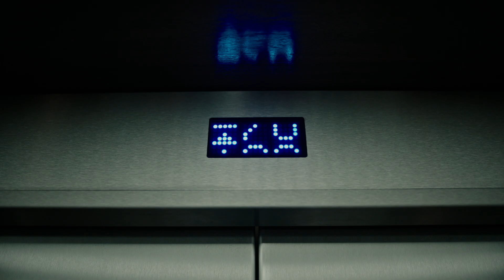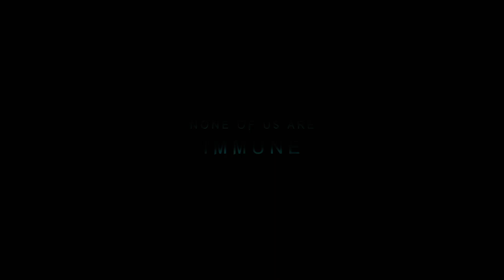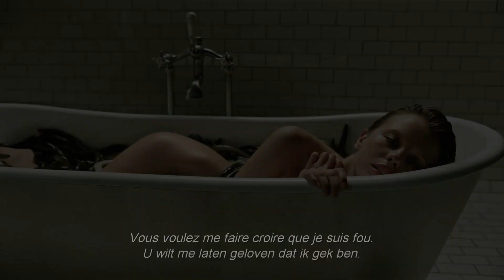A Cure For Wellness | Official Trailer #2 | HD | NL/FR | 2017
A CURE FOR WELLNESS, in cinemas February 15, 2017.

An ambitious young executive is sent to retrieve his company’s CEO from an idyllic but mysterious “wellness center” at a remote location in the Swiss Alps.  He soon suspects that the spa’s miraculous treatments are not what they seem.  When he begins to unravel its terrifying secrets, his sanity is tested, as he finds himself diagnosed with the same curious illness that keeps all the guests here longing for the cure.  From Gore Verbinski, the visionary director  of THE RING, comes the new psychological thriller, A CURE FOR WELLNESS.

Starring Jason Isaacs, Dane DeHaan, Mia Goth and Adrian Schiller

Bienvenue sur la chaîne officielle 20th Century Fox Belgium ! Découvrez avant tout le monde et en exclusivité toutes les bandes-annonces, extraits et featurettes de vos films préférés.

Welkom op het officiële kanaal van 20th Century Fox Belgium Ontdek exclusieve filmtrailers, clips en featurettes van je favoriete films van 20th Century Fox, DreamWorks Animation , BlueSky en vele anderen.